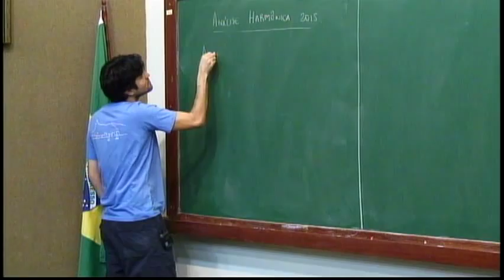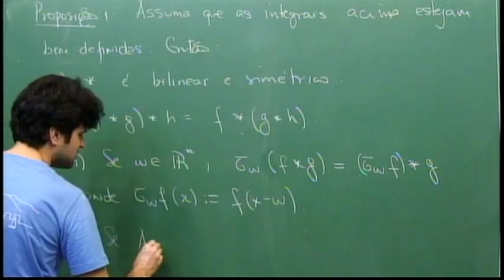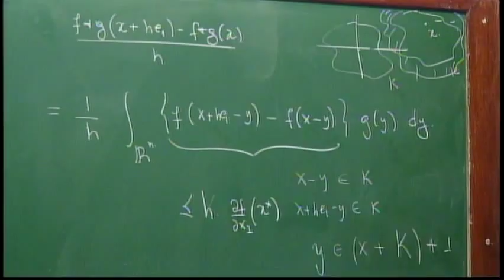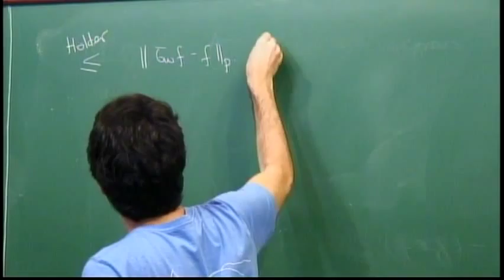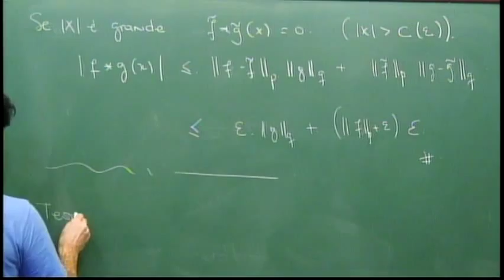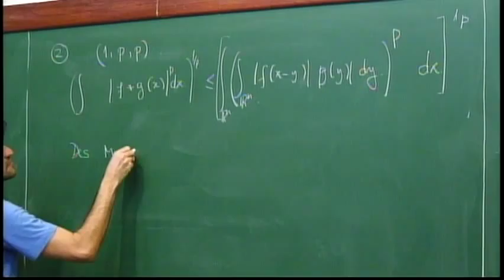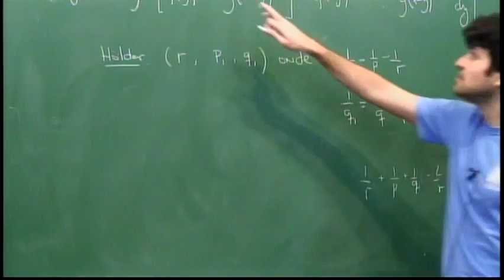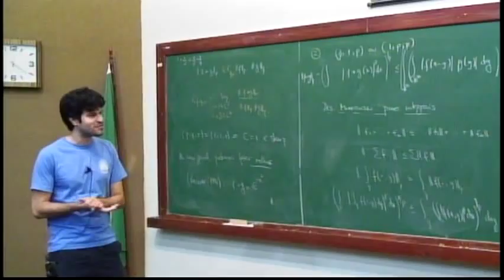Programa de Doutorado: Análise Harmônica - Aula 02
Programa de Doutorado 2015: Análise Harmônica

Professor: Emanuel Carneiro
13/03/2015 - Aula 02
Operador de convolução e desigualdade de Young

Pré-requisito: Teoria Espectral

Transformada de Fourier:  Teoria básica L1 da transformada de Fourier; a teoria L2  e o teorema de Plancherel; a classe de distribuições temperadas.  Noções fundamentais da teoria de variáveis reais: a função maximal; comportamento próximo à pontos gerais de conjuntos mensuráveis; decomposição em cubos de conjuntos abertos em Rn; um teorema de interpolação para Lp; Interpolação de operadores: o teorema de convexidade de M. Riesz e interpolação de operadores em espaços Lp; o teorema de interpolação de Marcinkiewicz; espaços L(p,q); interpolação de famílias analíticas de operadores.  Integrais singulares: a transformada de Hilbert; operadores integrais singulares com núcleo ímpar; operadores integrais singulares com núcleo par; operadores integrais singulares que comutam com dilatações; análogos à valores vetoriais.  Transformadas de Riesz: integrais de Poisson. Esféricos harmônicos: as transformadas de Riesz; integrais de Poisson e aproximações da identidade; transformadas de Riesz  de ordens mais altas e esféricos harmônicos.  Séries de Fourier múltiplas: propriedades elementares; a fórmula da somação de Poisson; transformações multiplicadoras. A teoria de Littlewood-Paley e multiplicadores: a função g de Littlewood-Paley; a função g (lâmbida); multiplicadores; aplicação dos operadores de somas parciais; a decomposição diádica; o teorema de multiplicador de Marcinkiewicz.  Espaços de Hardy: caracterização maximal de Hp; decomposição atômica de Hp; integrais singulares. Hp e BMO: o espaço de funções de oscilação média limitada; a função "sharp"; uma abordagem elementar e uma versão diádica; outras propriedades de BMO; um teorema de interpolação.

Referências:
DUOANDIKOETXEA, J.  - Fourier Analysis. Graduate Studies in Mathematics, 29, AMS, Providence, RI 2001.
STEIN, E. - Harmonic Analysis", Princeton University Press, Princeton, New Jersey, 1993.
STEIN, E. - Singular Integrals and Differentiability Properties of Functions, Princeton University Press, Princeton, New Jersey, 1970.
STEIN, E., WEISS, G. - Introduction to Fourier Analysis on Euclidean Spaces, Princeton University Press, Princeton, New Jersey, 1971.